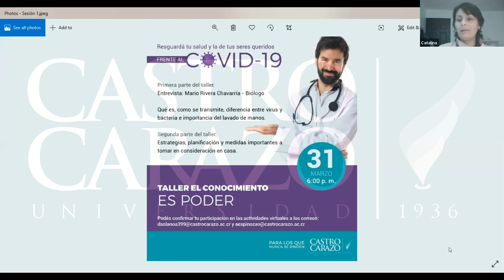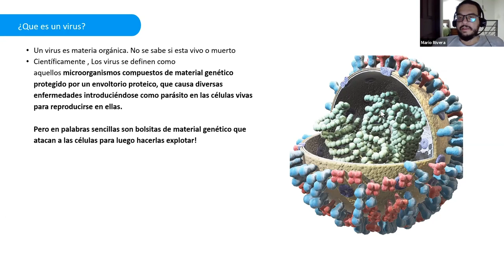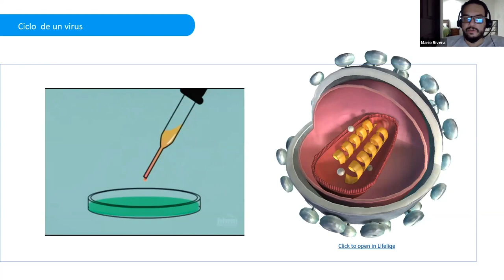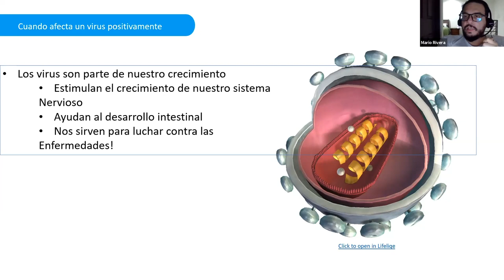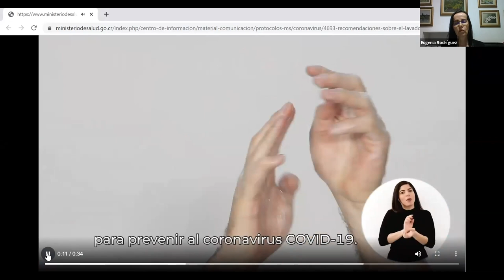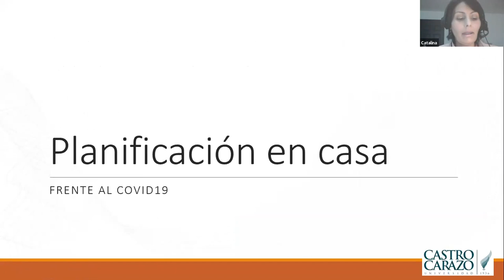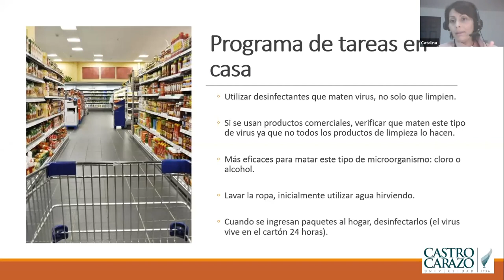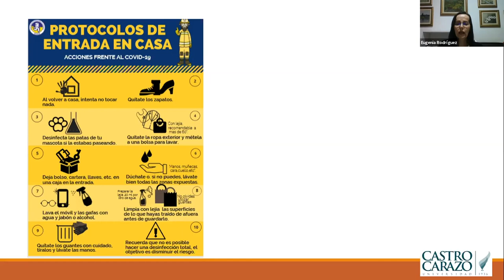Taller el conocimiento es poder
Resguardá tu salud y el de tus seres queridos frente al COVID-19.

Qué es, como se transmite, diferencias entre el virus y bacteria e importancia del labado de manos.

Estrategias, planificación y medidas importantes a tomar en consideración en casa.